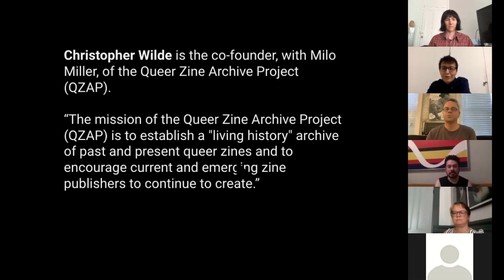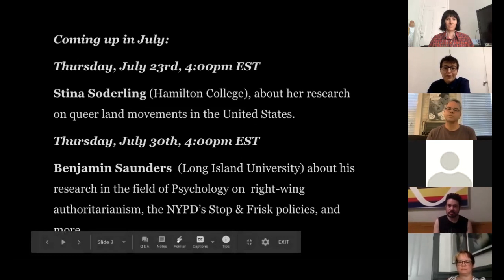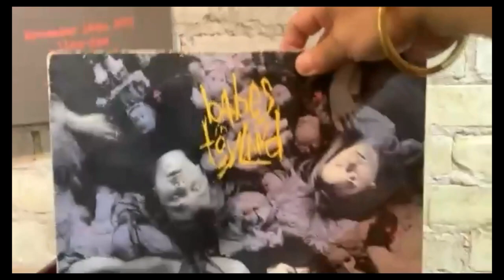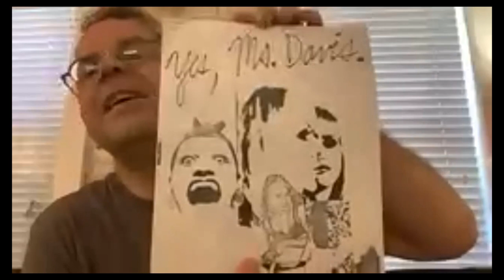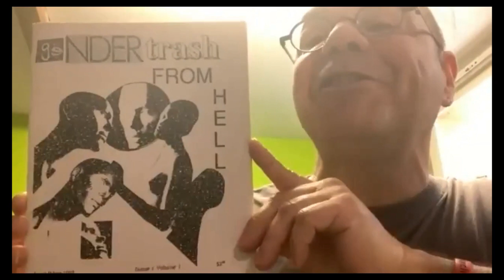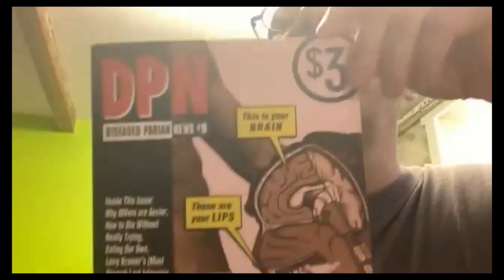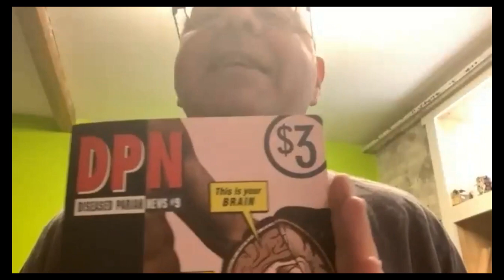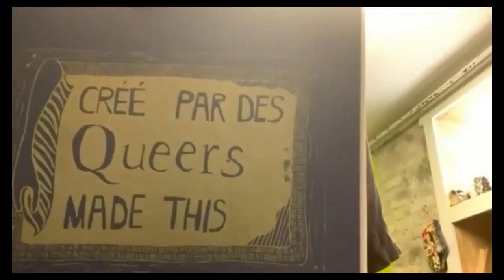Mina Rees Conversation Series | Christopher Wilde